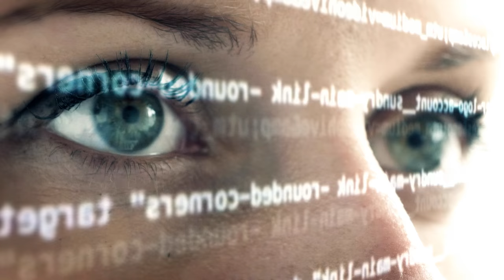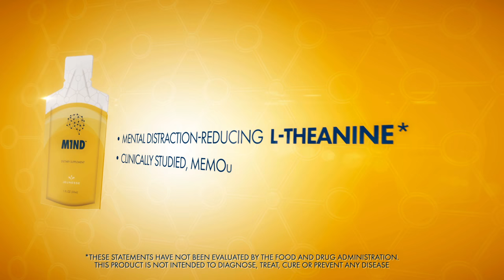M1ND | An Ounce of Genius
Introducing M1ND, the latest product in the Jeunesse Youth Enhancement System. Formulated with the exclusive ingredient CERA-Q™, M1ND is clinically shown to support overall memory and reduce mental distraction.